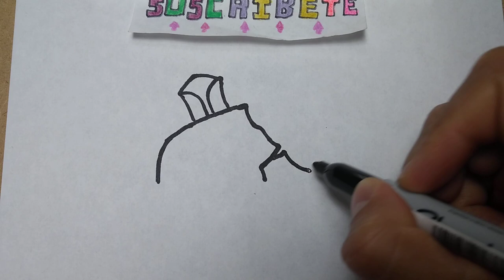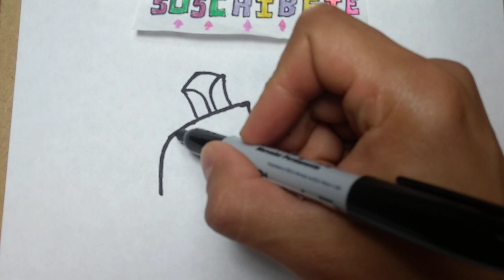Como DIBUJAR y PINTAR al 😱HELADERO🍦 de ICE SCREAM/how to DRAW And PAINT ROB from ice scream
ROD EL HELADERO DE ICE SCREAM
HOW TO DRAW AND PAINT ROD FROM ICE SCREAM